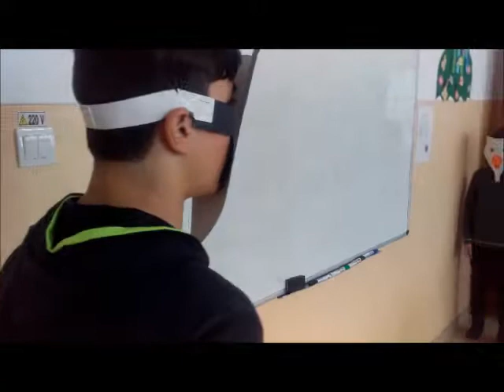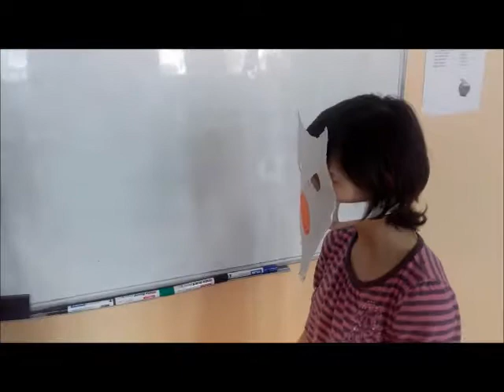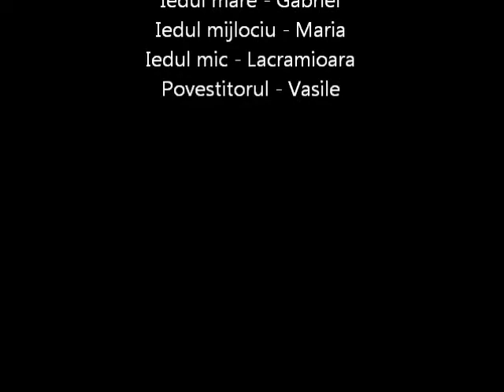Capra cu trei iezi - sceneta scolara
Punerea in scena a unei adaptari in versuri a povestii Capra cu trei iezi de Ion Creanga